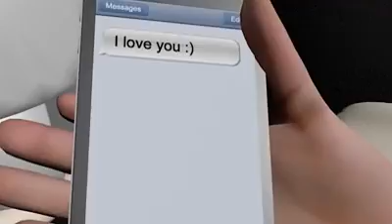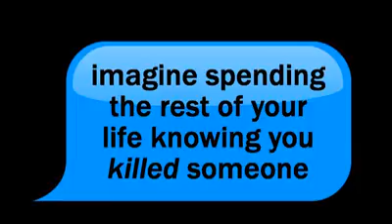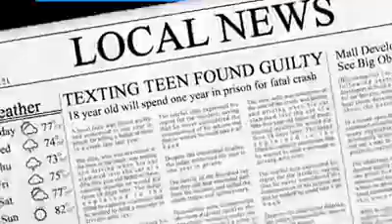dont text while driving